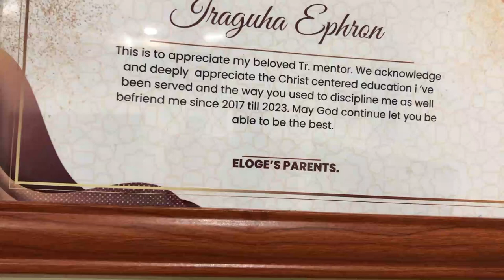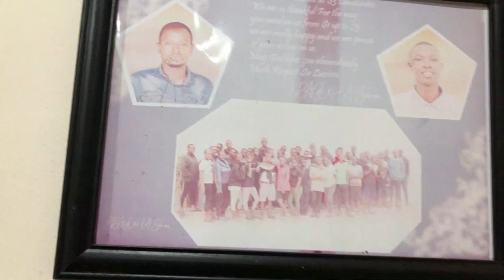Ephron ni umuyaya w'imfura ye.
Ni kenshi inshingano zo mu muryango zagiye zitumvikanwaho kimwe. Nyamara burya gufashanya biba byiza cyane iyo buri wese yumvise bimureba. Ubuhamya urabubona muri iki kiganiro.